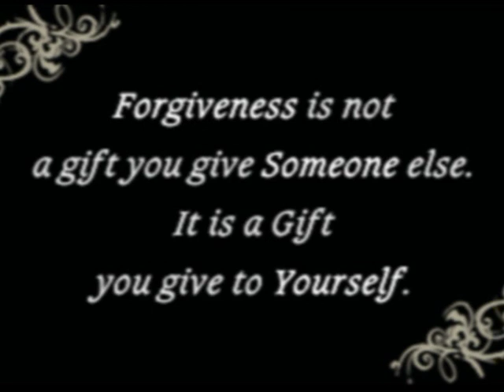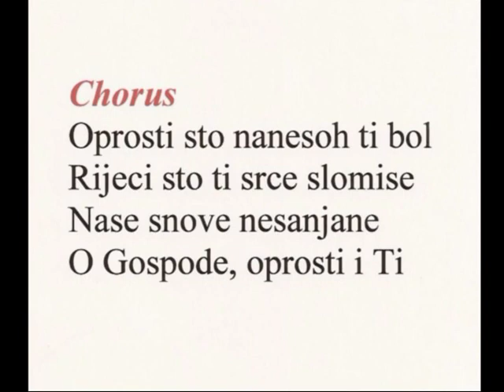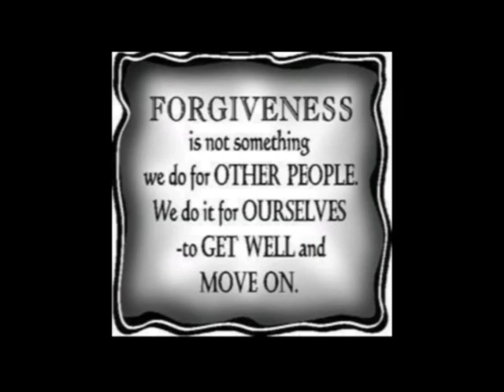Oprosti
An original composition written by Angelina Racic and John Lukich. Video contains footage shot in the recording studio during the actual recording of the song.